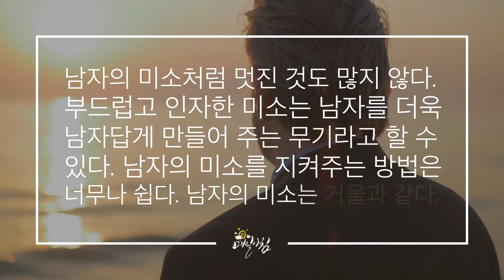[매일아침] 여자가 지켜줘야하는 남자의 6가지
여자가 지켜줘야하는 남자의 6가지

1. 존경심
남자를 존경하라는 말로 단순히 받아들이지 말라. 올가가 주장하는 내용은 이렇다. 남자들은 '존경심'을 먹고 자라는 나무와 같다는 것이다. 남자들에게 가장 중요한 것 중 하나는 다른 사람에게 존경을 받는 것이라는 뜻이다. 남자들은 자신의 친구나 동료들에게 존경을 받기 위해서 무슨 일이든 할 준비가 돼 있다. .

매일아침 행복을 배달합니다~
구글 스토어에서 '매일아침'을 다운받으세요

◈매일아침 좋은 글 더보기◈